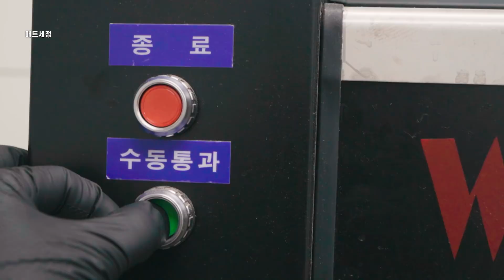감성으로 세차하고 왁스를 올렸습니다 (feat.폴리쉬엔젤)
활동하는 카페에서 운이 좋게 무료나눔에 당첨이 되어 많은 용품들을 받았습니다
평택상우파파님의 나눔에 감사함을 전하면서 세차영상을 제작했습니다

0:00 intro
0:25 무료나눔 언박싱
HeadwrapDiaries by SO

2:24 세차장도착
부산 하단 카워시필드 세차장

3:18 실내세차
스팽글 인테리어 클리너
디테일링팩토리 브러쉬

5:45 장비세팅
퓨어스타 캡슐 카삼푸
방진마스크 9332K 필요성
smoothie-moody by mac-a-demia

6:23 휠타이어세정
마프라 휠앤타이어
오토피네스 레볼루션 휠삼푸 1:30
이지디테일 휠브러쉬
케미컬가이 휠브러쉬

9:20 외부세차
iK 스프레이
오토피네스 시트러스파워 1:10
풀펑션 압축분무기
라보코스메티카 프리머스 1:10
마로렉스 과물노즐 압축분무기

AirplaneMode by Baasik

MTM 25도 노즐
AD 헤비듀티 폼랜스
바바라 수채화붓

12:58 미트세차
예티버킷
더트락 스크럽월
자이몰 오토워시 샴푸 1:500
매드니스 인크래디 워시미트
케미컬가이 셔닐미트

15:27 유막제거
by-the-coast by inossi
라보코스메티카 비트레오
라보코스메티카 베네피시아 습식코팅제
MTM 40도 노즐

18:25 드라잉
SugarRush by YNKE
퓨어스타 슈페리어 드라잉 타월
플렉스 송풍기
퓨어스타 듀플렉스 드라잉타월 소형

20:39 타이어휠코팅
카가이 타이어샤인
이지카케어 휠아머

22:13 발수코팅
Shield by wesley eugene smith (wearethegood)
라보코스메티카 아쿠아벨룩스

23:07 페인트클렌징
PXE80
도도쥬스 마이크로프라임 페인트 클랜저

25:48 왁스도포
폴리쉬 엔젤 CENTURION 크림
HopeIFeelBetter by TeoLaza
지테크닉 C2V3
폴리쉬엔젤 RAPIDWAXX 왁스
whip by oliver-dodge

31:44 SHOW TIME
anywhere by lightmuzik